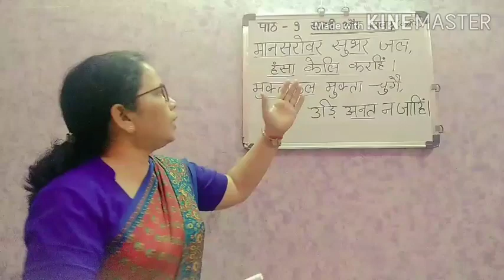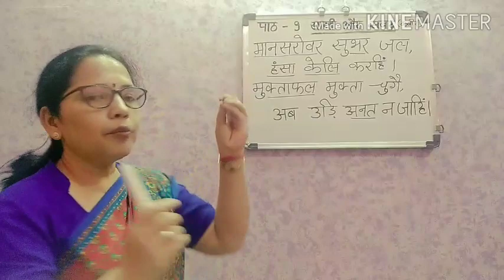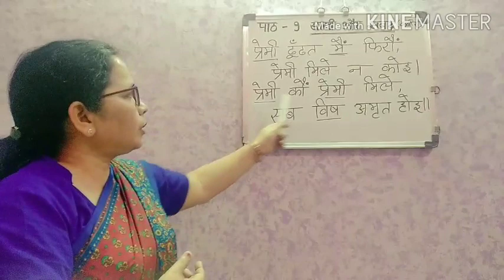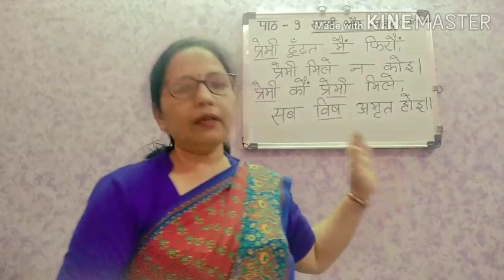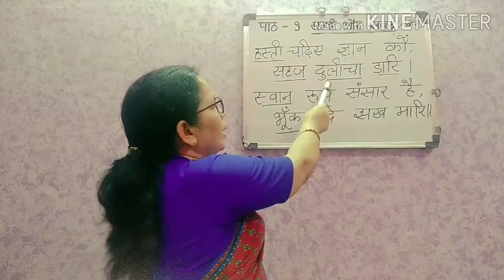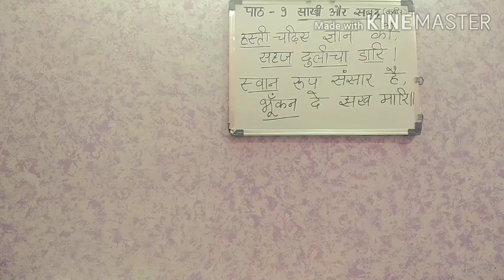Class IX | Hindi | क्षितिज : Chapter 9 : कबीर Part I